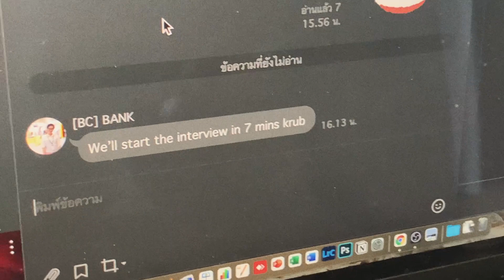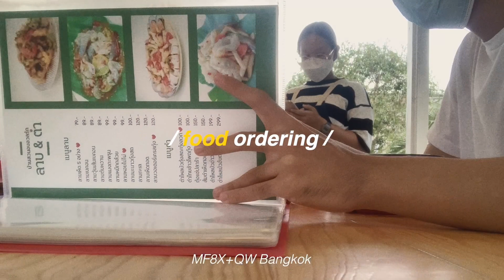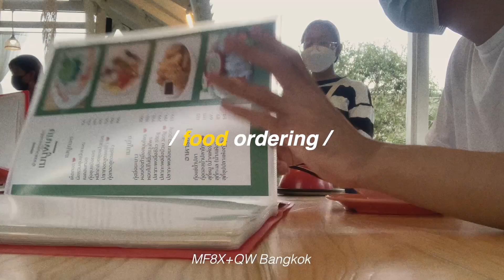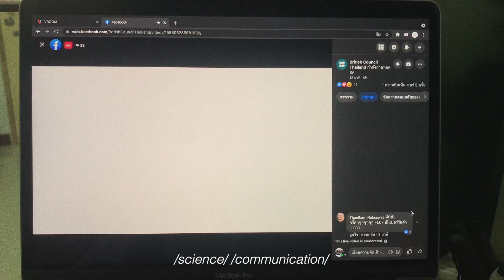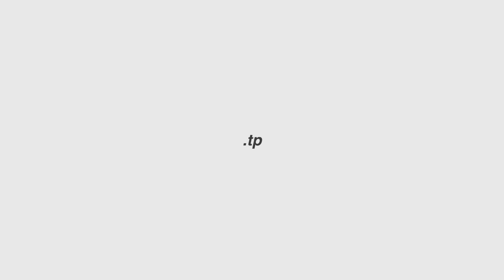I am the first runner-up of Famelab Thailand「 tp's diary 」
My first English diary, which aims to stimulate my self in learning English, I was awarded with the first runner-up of a science communication competition, namely, FameLab. I present my latest publication, the new approach for metal implant design, to redefine the image of a mechanical engineer in Thailand.

Mark.